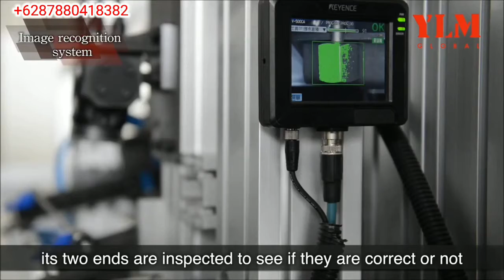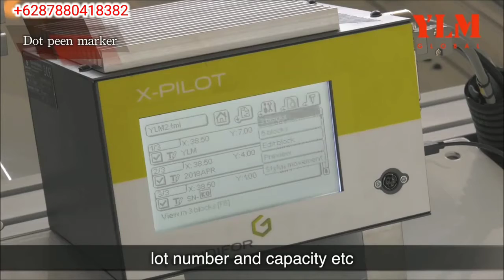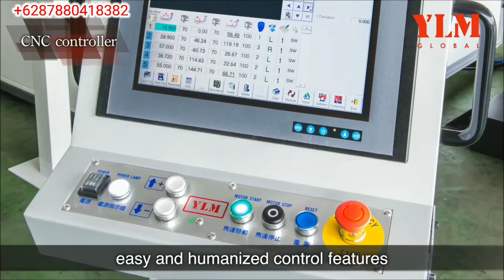Cnc bending machine with automation robot, Tube bender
Kami adalah importir mesin bending asal taiwan, menjual mesin bending, wire bender,mesin potong pipa dan mesin metal working lainnya siap memasok kebutuhan industri anda Hub ( dika)